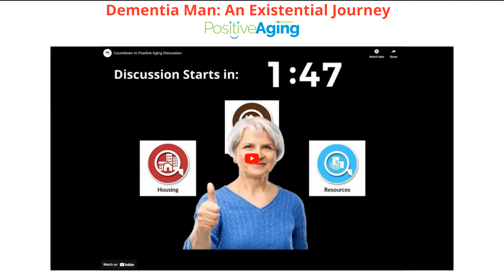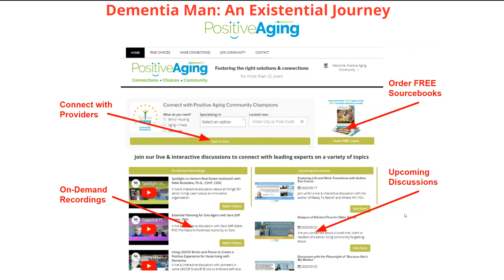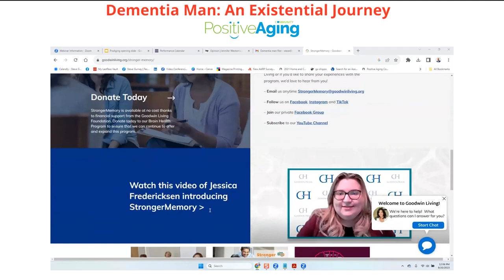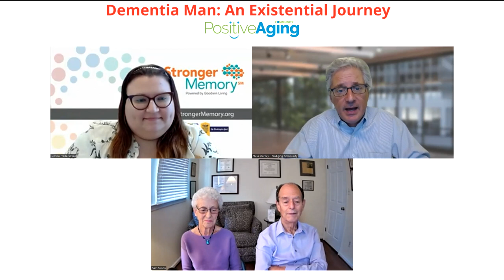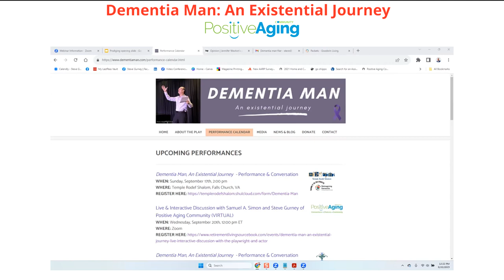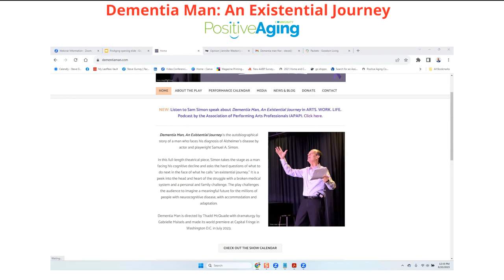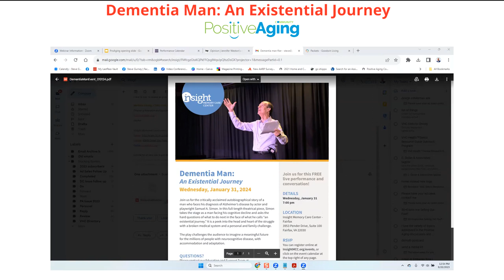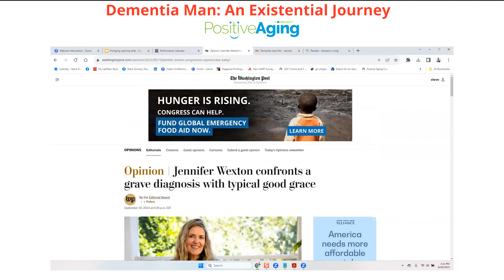Steve Gurney (Positive Aging Community) facilitates a live, interactive discussion w Samuel A. Simon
As someone whose life has been transformed through the disease, it is now my purpose -- through the arts and theatre -- to help raise awareness and foster dignity and meaning for all of us on this road. And, of course, to find a cure.

Please enjoy this live and interactive discussion facilitated by Steve Gurney and PositiveAging, who have been leaders in finding resources and advocating for the care and dignity of seniors for 30 years. Fun fact: Steven Gurney and my wife Susan first met when she was employed at one of the senior living facilities in our community. That was almost 15 years ago.

It is possible to live a meaningful and productive life with Alzheimer's with community support and accommodation.